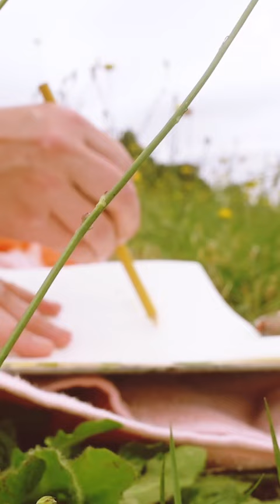Fill a travel journal sketchbook with me in IRELAND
Here’s the link! Tickets go on sale this Saturday morning at 9am Melbourne time!!!